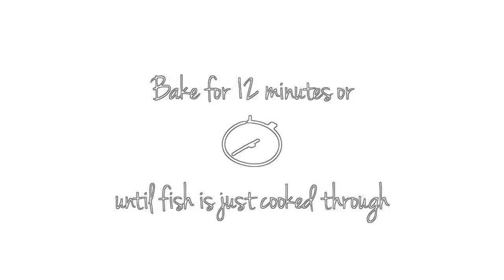Salmon Marinade (Sketch Art Version) | Salmon Recipe | Cooking Video Recipes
Salmon recipes that are easy to follow and great for you.  This Salmon Marinade recipe is delicious & a great recipe to start your adventure in the culinary arts

Ingredients include:
 - Coconut Milk
 - Lime Juice
 - Garlic
 - Green Chili
 - Ginger
 - Coriander

Mix all ingredients in a blender
pour mixture over 4 salmon filets
wrap in parchment paper

cooking for 12 minutes in a 350 degree oven